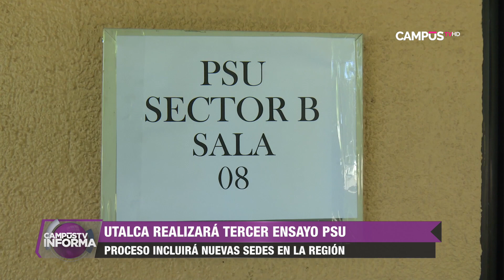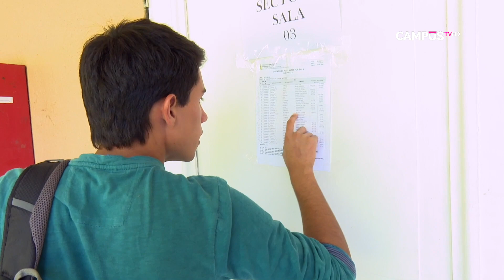UTalca anuncia nuevas sedes de rendición para ensayo PSU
Los inscritos podrán dar el examen en todos los campus de la Casa de Estudios y por primera vez en Constitución, Hualañé y Cauquenes.
Las pruebas están fijadas para el sábado 5 de octubre.